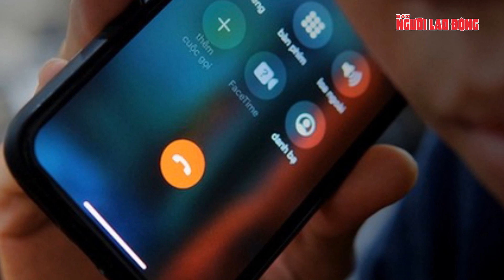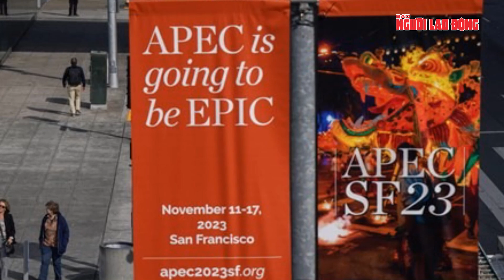Thời sự trưa 13-11: Israel cáo buộc Hamas ngăn chặn sơ tán trẻ sơ sinh ở Gaza | Tin tức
NLĐ | Dự báo mưa lớn lên đến 600mm, Đà Nẵng ra thông báo khẩn trong đêm; Không khí lạnh mạnh khiến miền Bắc Bộ nhiệt độ giảm sâu, có nơi rét hại; Tai nạn liên hoàn nghiêm trọng ở Thủ Đức, xe nằm la liệt; Nhân chứng kể giây phút ám ảnh liên quan vụ tai nạn liên hoàn nghiêm trọng ở Thủ Đức; Bí thư Tỉnh ủy Cà Mau chỉ đạo khẩn trương xác minh vụ tàu cá bị tấn công trên biển; 35 người tử vong do sốt xuất huyết, số ca mắc tăng cao; Nhận thông báo “khóa sim”, người phụ nữ mất 900 triệu đồng Công an TP HCM bắt khẩn cấp Võ Thị Hà; Sở GD-ĐT TP HCM trả lời gì trước học sinh về bạo lực học đường?; Các quốc gia Hồi giáo, Ả Rập tăng sức ép lên Israel; Israel cáo buộc Hamas ngăn chặn sơ tán trẻ sơ sinh; Tuần lễ bận rộn của APEC; 199 thành viên của gia đình lớn nhất thế giới sống cùng một mái nhà